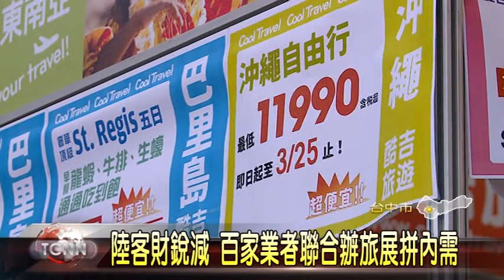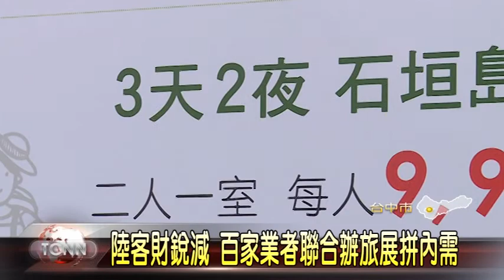大台中新聞 台中國際旅展開慕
陸客來台銳減,觀光業受到衝擊,為了打破這段旅遊淡季,近百家的廠商這一連四天,就在台中世貿中心舉辦旅展,主攻國內的秋冬旅遊,像是泡湯.賞楓和聖誕跨年等商機,最低下殺2.6折,希望拼內需市場,來沖淡陸客觀光的不景氣「以上新聞可從哈TV APP收視」